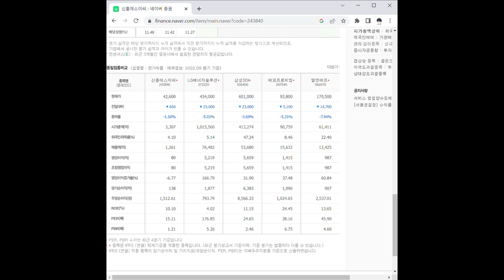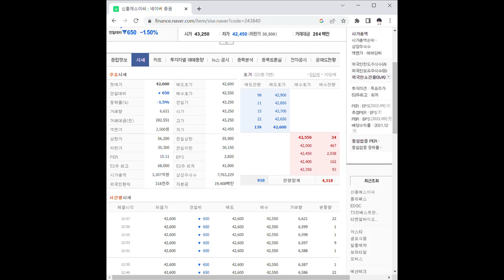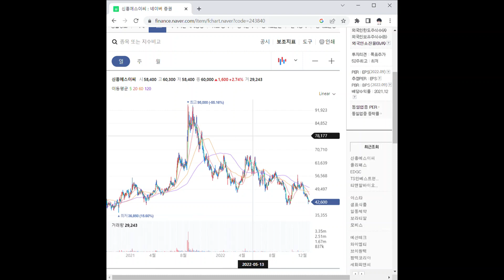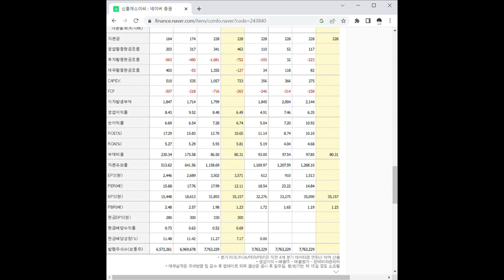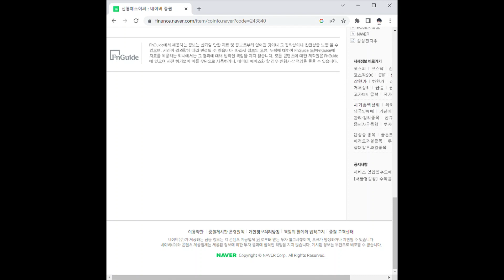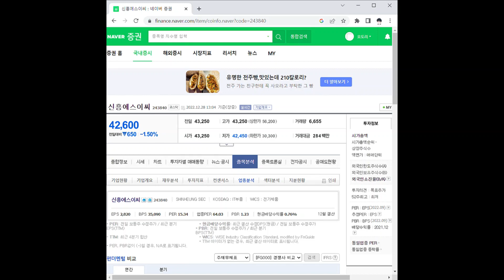신흥에스이씨 주가 전망 및 차트 분석